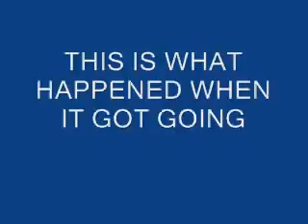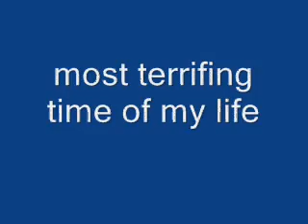the big wheel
worst day of my life